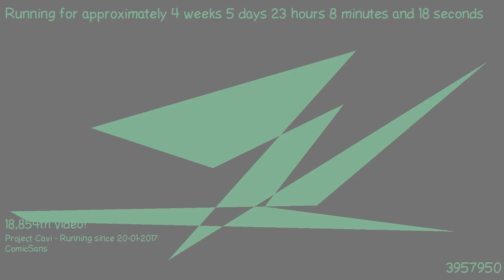1487884354 - Webdriver Cavi - H